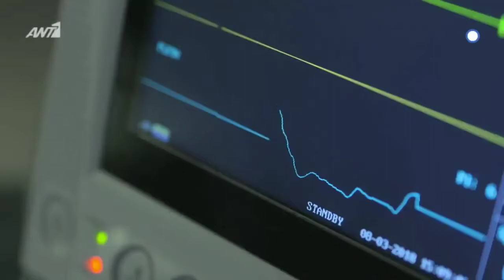Trailer - Γυναίκα Χωρίς όνομα - Η Νέα δραματική σειρά του ΑΝΤ1 / Alpha Κύπρου